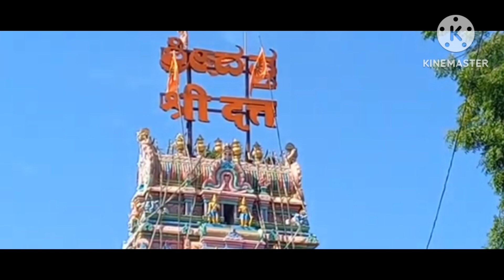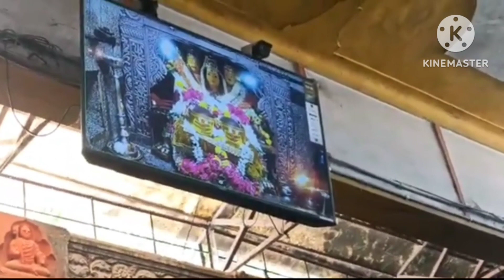ದೇವಾ ಕರುಣೆಯನು ತೋರಲಾರೆಯ - ದತ್ತಾತ್ರೇಯ ಭಕ್ತಿಗೀತೆ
ಸಾಹಿತ್ಯ ರಚನೆ:
ಡಾ. ಸತ್ಯವತಿ ಮೂರ್ತಿ
ರಾಗ ಸಂಯೋಜನೆ ಹಾಗೂ ಗಾಯನ:
ಶ್ರೀಮತಿ ಸುರೇಖಾ ಹೆಗಡೆ
ಹಿನ್ನೆಲೆ ಸಂಗೀತ:
ವಿಟ್ಟಲ್ ರಂಗಧೋಳ್
ವಿಡಿಯೋ ಸಂಸ್ಕರಣ:
ಡಾ. ಬಸವರಾಜ ಬಣ್ಣದಬಾವಿ

ಸಾಹಿತ್ಯ:
ದೇವಾ ಕರುಣೆಯನು ತೋರಲಾರೆಯ ಮುನಿಸಿಂದ ನೀ ಛಲವಾಂತು ನಿಂದೆಯ

ಎಲ್ಲೆಡೆ ನಿನ್ನನೆ ಅರಸುತ ನಡೆದೇ ನಿನ್ನನೆ ಸತತವು ಅರ್ಚಿಸಿ ದಣಿದೇ ನಿನ್ನಯ ಪಾದಕೆ ಎನ್ನನೆ ಮಣಿದೇ ಎನ್ನನು ಕಾಯುವ ಗುರು ನೀನೆಂದೇ

ಪಾಪದ ಬದುಕಿಗೆ ರೋಸಿದೆ ಜೀವಾ ನಿನ್ನನು ಕಾಣದೆ ಮಿಡಿದಿದೆ ನೋವಾ ಶಾಂತಿಯ ಕರುಣಿಸು ನೋವನು ಹರಿಸು ಕೇಶವನೆಲ್ಲವ ಕೊನೆಗೊಳಿಸು ಹರಸು

ಅನಸೂಯೆಗಂದೊಲಿದೆಯೋ ಗುರುವೇ ಸೌಮಿನಿಯನಂದು ಕಾಯ್ದೆಯೋ ನೀನು ದೀನಳ ಮೇಲೆ ಕೋಪವಿದೇಕೋ ಕಾಯೋ ಗಾಣಗಾಪುರದರಸನೇ(೨)

ವಿಡಿಯೋ/ಚಿತ್ರ ಕೃಪೆ:
ಗೂಗಲ್ ಮ್ಯಾಪ್
ಮಹಾಸತಿ ಅನಸೂಯ ಚಿತ್ರ ತಂಡ

ವಿಡಿಯೋ ತುಣುಕುಗಳು ಸೌಜನ್ಯ:
Vishal Bhoir
ಪ್ರಭು ಆಡಕಾಯ
Vrushti Creations
Burugu Prabhakar Reddy
Prakash Chavan
Kalkattha Shrinu
Siddesh Ghadigaonkar
Vidyasagar Pathak
Prasad Joshi
Keshavamurthy PM
Chinmayi Bannadabhavi